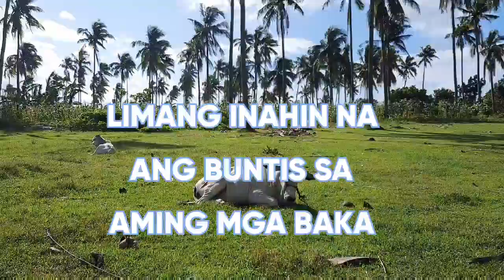CATTLE FARMING//MGA INAHIN SA FARM//LIMANG BAKA NABUNTIS NA//PRETTY GEM GUTZ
Lima sa aming inahing baka ang nabuntis na halos sabay sabay sila.Kasama na si bebang ang unang baka sa farm.